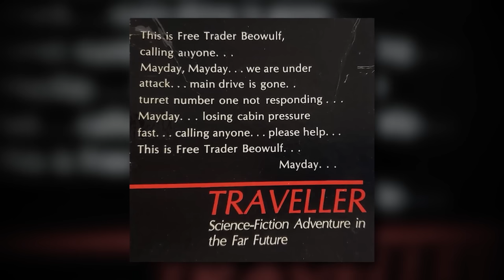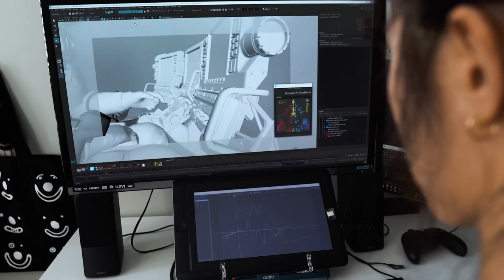Todd Howard OPENS UP On Starfield - Dialogue Reveal, Space Exploration Info, 250,000 Lines, & MORE!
A surprise, but a welcome one. An unlisted interview with Todd Howard on Bethesda's YouTube channel has been making the rounds and it gives us some long awaited answers. Finally, we have laid our eyes on Starfield's highly touted dialogue system which looks to be a return to form! But there's plenty more. Details on how fueling your ship works, the return of the Adoring Fan, over 250,000 confirmed lines of dialogue, and much more. Let's feast!